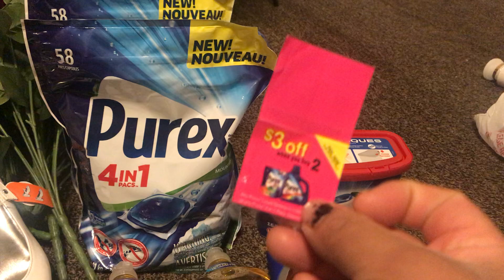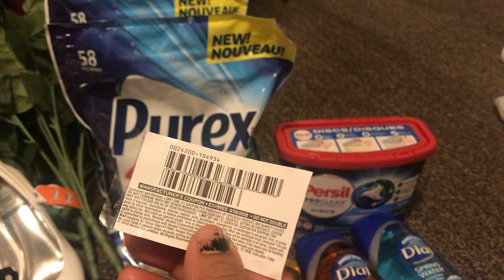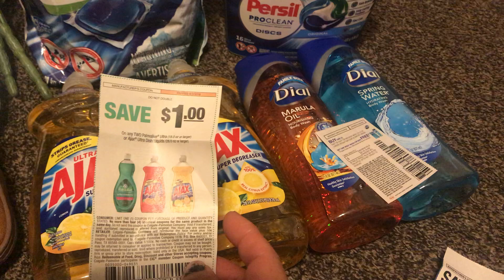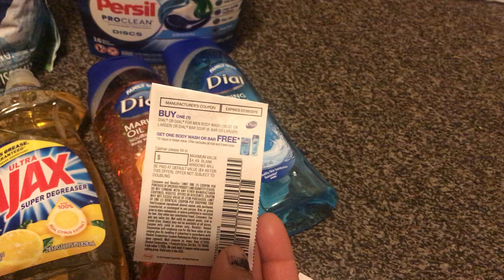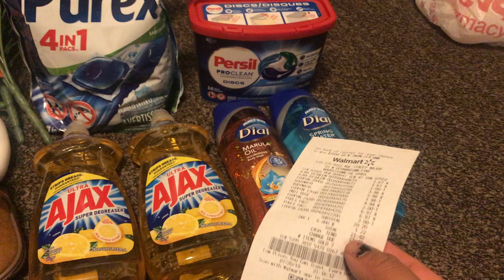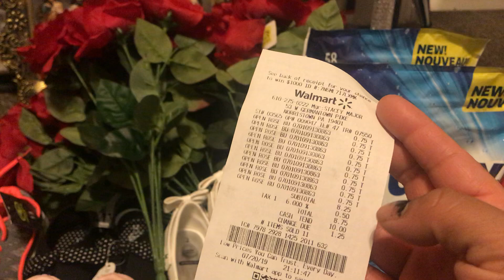20 de julio Walmart, después de cupones y reembolsos a buen precio.